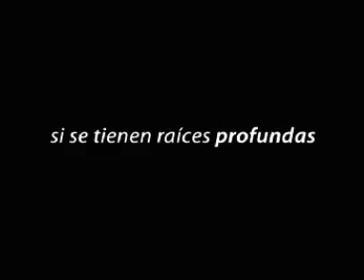Trailer "El sentimiento de abrazar", de Raul Barboza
"El sentimiento de abrazar", es una pelicula producida por Silvia Di Florio, luego de entrevistar al eximio acordeonista Raul Barboza en varias oportunidades, entre los años 2000 y 2001, en distintas ciudades y pueblos del interior del país, en Buenos Aires y en su casa de Paris